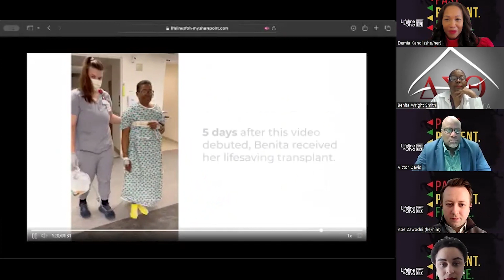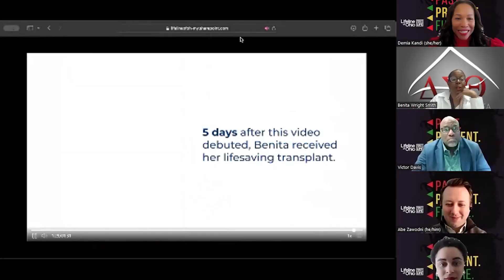BLACK: Past. Present. Future.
We are excited to feature BLACK: Past. Present. Future. as Lifeline of Ohio’s observance of hope, celebration and recognition to honor Black History Month.

To learn more about organ, eye and tissue donation, please visit lifelineofohio.org.